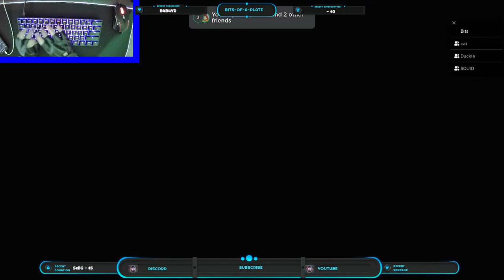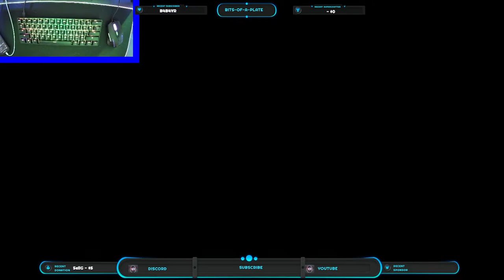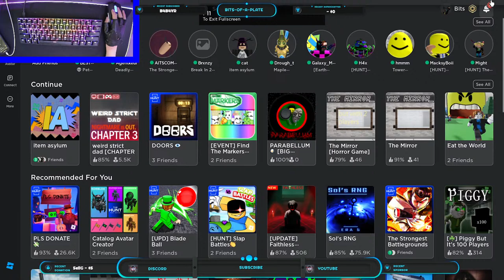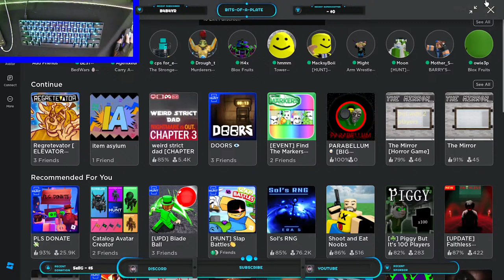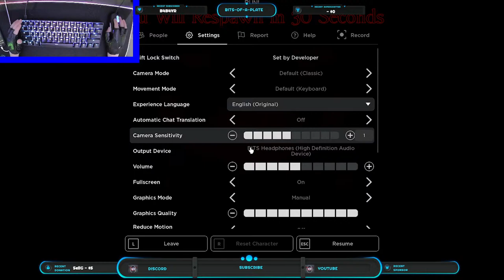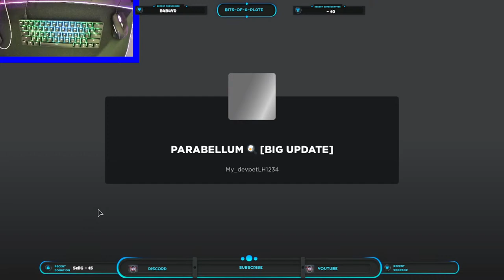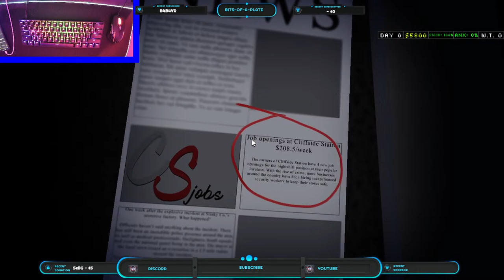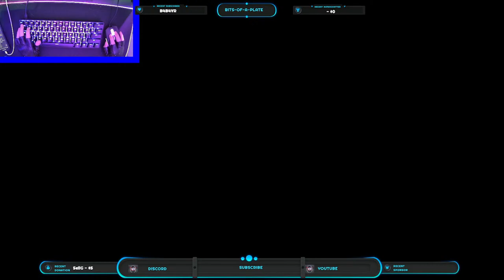BITSTREAM: ROBLOX GAMES WITH VIEWERS!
🔴LIVE🔴 Discord Shirt Pants [!I Hope You Enjoy My Videos And Streams!]

Tags 4 Views

Helping Community